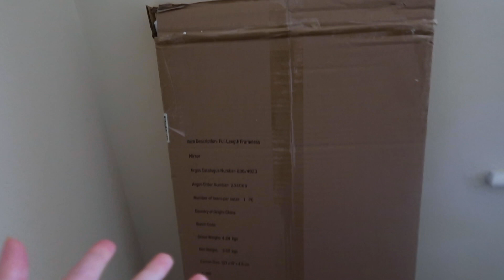MY RECENT HOUSE PURCHASES & SPEED CLEAN WITH ME!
My Recent House Purchases And Speed Clean With Me! Vlog!

Today's video is going to be a vlog where I show you some of my recent house purchases and also do a full house speed clean (can't believe those words are coming out of my mouth).

Love, Cally x